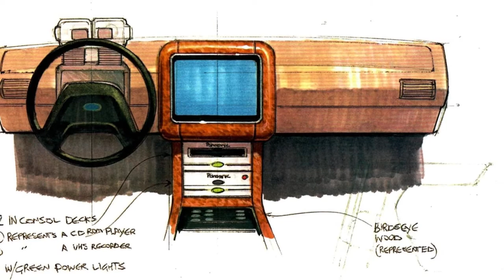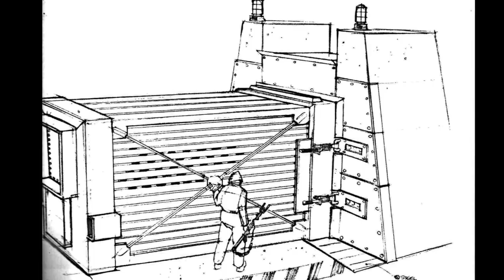Unused Concept Art from Jurassic Park!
In this episode of Dino Times, we take a look at newly released Jurassic park concept art never seen by the fans before!
-TWITCH: Kotarex97 -INSTAGRAM: @dakotta_morgan97
STAY CREATIVE!